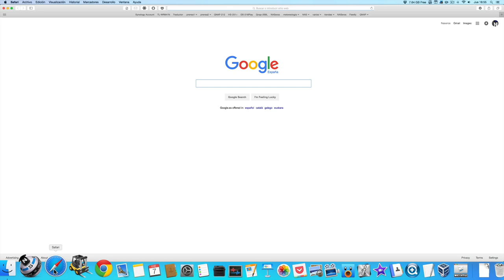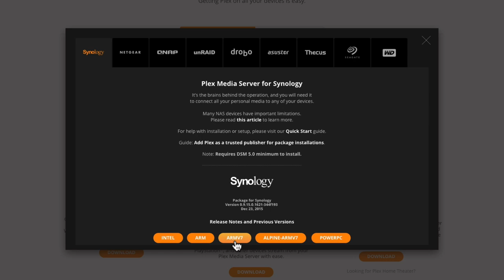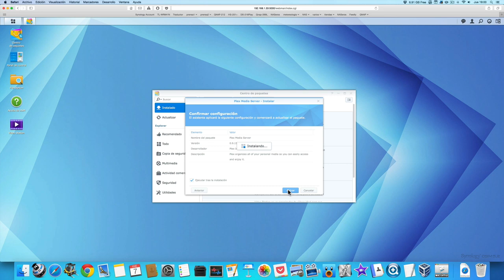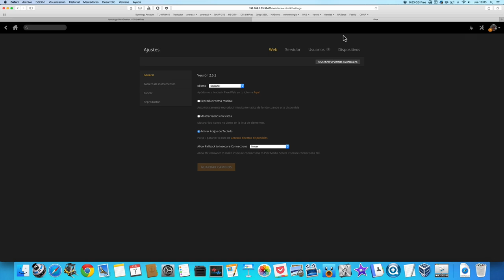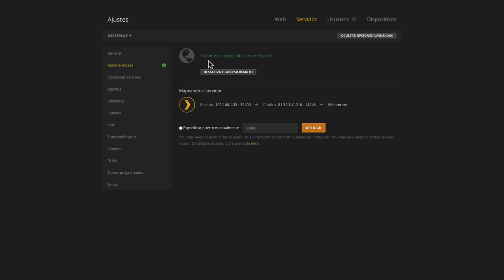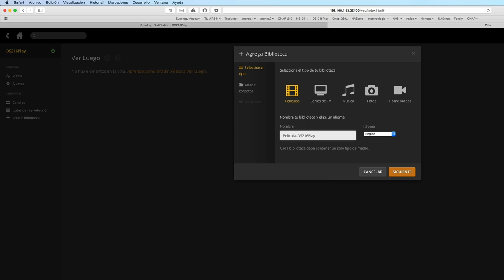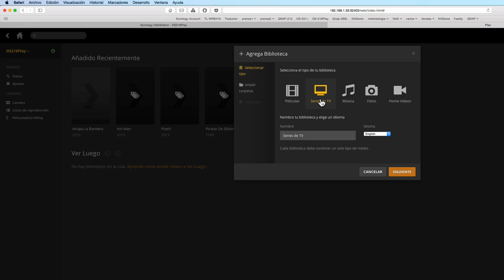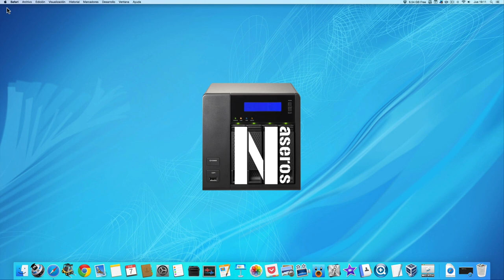Instalación de Plex en Synology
Ya hemos explicado mucho sobre Plex y hoy toca ver la instalación de Plex en Synology. Es tan sencillo como descargar el paquete de instalación de la página oficial de Plex e instalarlo de manera manual. Debes tener en cuenta el modelo de procesador de tu NAS a la hora de elegir el archivo .
Ten en cuenta que para realizar este tutorial utilizo un Synology DS216Play y que si tienes este modelo de NAS en concreto hay que realizar un paso intermedio que explicaré en el siguiente video.